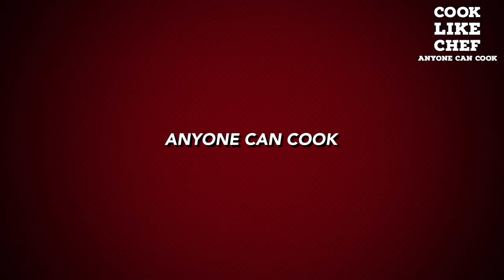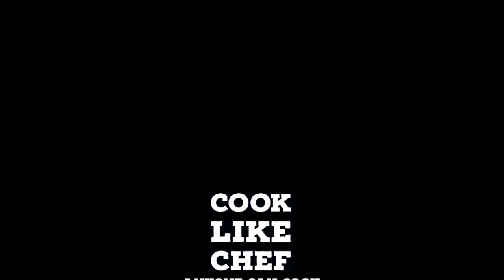Fried Milk|குட்டிஸ் முதல் அனைவருக்கும் பிடிக்கும்| Spanish Fried milk recipe in tamil |Rocket stove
Hi friends in this video we will cook Fried milk or leche frita a typical dessert from Spain. This sweet dessert with a delicate,  It is made by cooking flour with milk and sugar
1. Take a bowl and add milk, sugar, butter, corn flour, switch on flame add nutmeg and  mix nicely until it become thick mixture.
2. Place wrap in a flat bowl and pour thick mixture and close wrap and keep in refrigerator for 1-2 hr.
3. Remove wrap and and cut into pieces.
4. Dip pieces in beaten egg and coat it with bread crumbs and deep fry in hot oil.
5. Transfer into paper towel and arrange in a serving plate and sprinkle cinnamon powder, caster sugar.
6. Now fried milk is ready to serve

Friends try this fried milk dessert in your home share with your family and give your valuable feedback in the comment section.

Happy cooking !